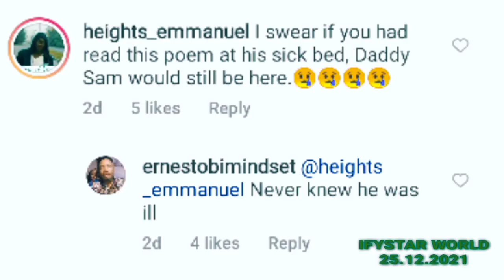PAINFULLY SAD! Nollywood ABADONS My SICK HUSBAND To DEATH WEEPS His WIFE! Sam Obiago DIED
SO SAD! Nollywood ABADONS and REJECTS My SICK HUSBAND WEEPS His WIFE! Sam Obiago DIED ...

Please PUBLICIZE and PROMOTE My CHANNEL to Reach 100,000 Thousand SUBSCRIBERS by Clicking on the RED BUTTON 👇 To SUBSCRIBE.. Please Share This Video With Friends,Family Members and Colleagues Sharing is Love and Support ❤️🤗

SAD TEARS As DEAD Daddy Sam LAST WORDS On His HOSPITAL BED Before Dying Of STROKE

30 CAKES and 30 Gifts For 30th Birthday of Happy Nancy Isime as Celebrities Made her Cry

VIDEO! DADDY, I Don't Want To D!E CRYS MY Son To D€ATH WEEPS PUBLICLY The Father Of Sylvester

PROPHET T.B JOSHUA Is In HELL FIRE Preaches MUMMY G.O As She EXPOSE Why He is in HELL FIRE

FLAVOUR LIVE IN CONCERT - Live PERFORMANCE Of Level, Ada Ada and All His Songs ON STAGE